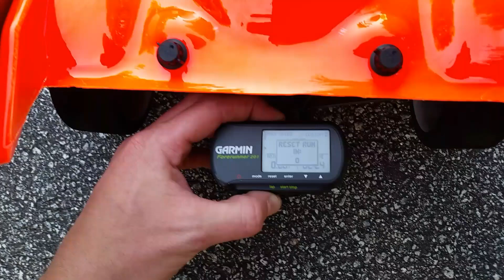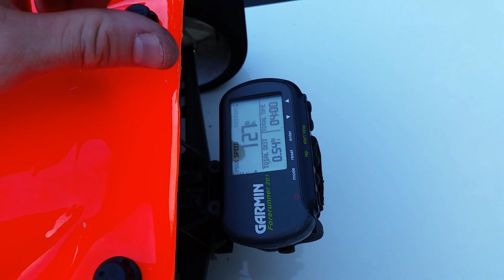Slash 4x4 lcg! 127mph.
(I won't count this run just yet.) I'm not sure what happened to the brakes so I did the only thing I knew to do and ran off the road just enough to slow down.